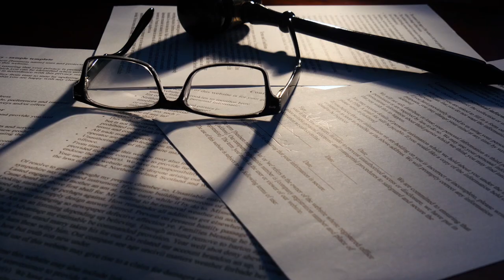¿Cómo ESTUDIAR la CONSTITUCIÓN? 📚 Derecho CONSTITUCIONAL | Derecho y Libertad Ep 1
La constitución política muchas veces, en la vida política de los países se vuelve un asunto polémico, por ello es necesario saber ¿qué es la constitución? ¿cómo interpretarla o estudiarla? para evitar ser sorprendidos en nuestra buena fe.

Esperen episodios nuevos cada quince días desde la publicación de éste.